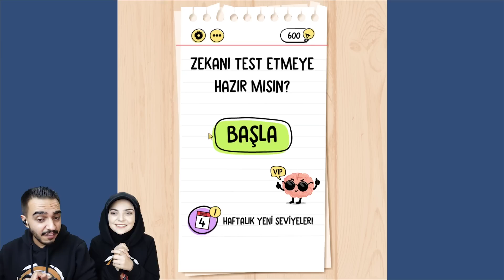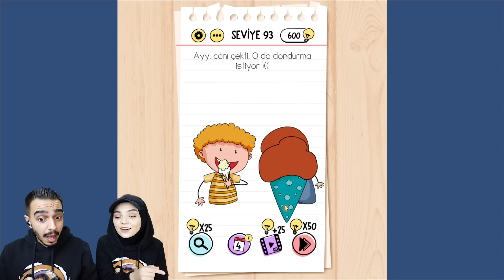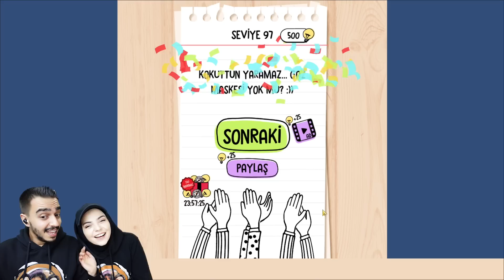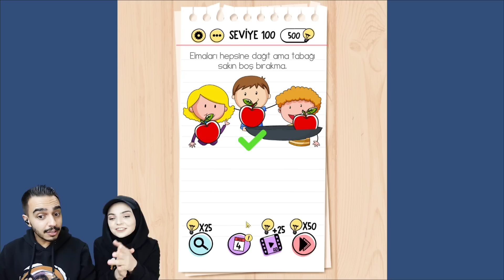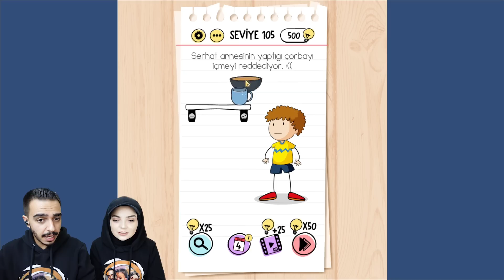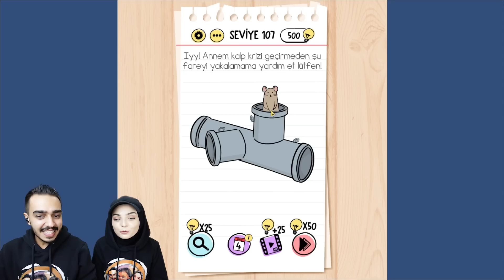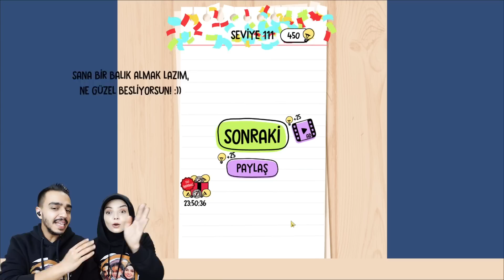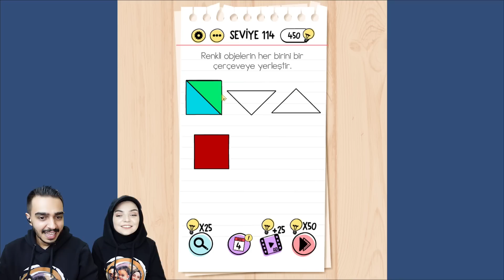AĞLAYAN BEBEK NASIL SUSACAK ?!! 😱 Brain Test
Hepinize merhaba Canlar bugün Brain Test  yani zeka testi oyununu oynadık. Bu bölümde sürekli ağlayan bebeği güldürmeye çalıştık. Oynarken biz çok eğlendik.